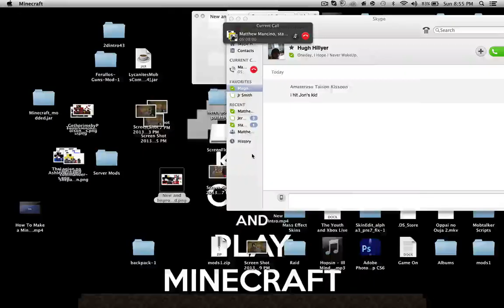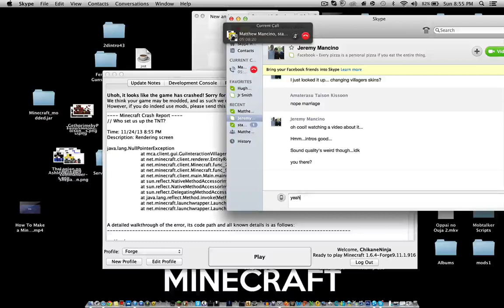Welcome To The Life Eps 2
Yeah Thats right we bad